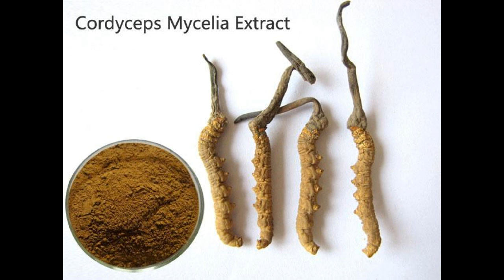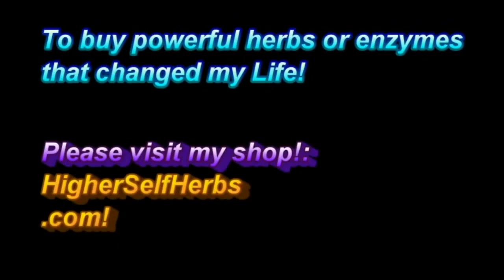Natural Remedies For Hepatitis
IMMUNE 500g (Best value, 500g for the price of 400g) 100g
TRULY NATURAL VITAMIN C high dose to help Hepatitis, IMMUNE SYSTEM, chancer, and much more!

 Hi everyone, I've been reading and researching about Natural remedies, herbs and supplements For Hepatitis, and what I would suggest for anyone who had it. I sincerely care about people, health and people with sicknesses or illnesses, so that I can help them get better if they are interested. Here is a sincere list I put together that I would use on myself or my family had any of us get something like this. I hope it helps, pass it on. Love, Owen.

Also suggested from my own shop above at MUCH better prices than most other retailers would/could be ho shou wu for its natural high selenium & antioxidants and fortification of body/adrenals/liver, as well as gynostemma (possibly BEST adaptogen on the PLANET), schizandra for liver healing and reishi/cordyceps for immune system enhancement, energy and much more.

Also, be sure to check out this article on additional suggested protocol

I would also suggest switching as the article said to a more raw and vegan diet. I suggest 2 books on my website here on health. Have a look. Powerful life changing tools and information

If you've liked this post, and would like to learn and see more about other herbs for specific conditions, please have a look at my

Owen Fox is a spiritual life guide and teacher helping others find and know their true self, and practically apply and bring that AWESOME TRUEST part of themselves out into REAL daily life, to create the LIFE OF THEIR DREAMS, from their heart, one little empowered, positive step at a time. He has come from the brink of death, having lost the life that he knew, his former identity, not wanting to live anymore, being terrible sick, depleted, disabled, sad, lonely, anxious, hopeless and depressed, to helping thousands of people get well, emotionally, mentally, physically and spiritually. He combines both new age and old age wisdom, and his expertise in diet, herbs and natural healing, and does his work with massive, unstoppable inspiration! He loves nature and his family, and has a big, sensitive heart to other people's suffering. He wants to share his knowledge and heart with you, so you too can have a more wonderful, peaceful, free and empowered life. Namaste, Owen..

Love Thyself
Know Thyself
Be Thyself

Eat Foods That Do not congest or toxify your GI Tract/body
Clean & Strengthen Your GI Tract & Organs With Herbs, Superfoods, Deep Breathing, Sunshine, Stretching or/and Yoga, Early Nights or Enough Sleep and other healthy, natural practices!

Namaste & love,
Owen!